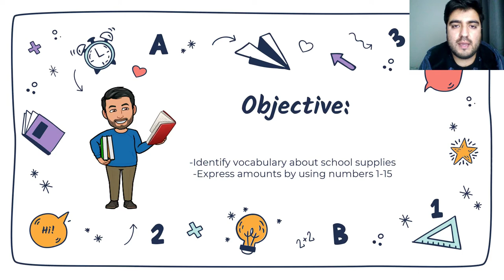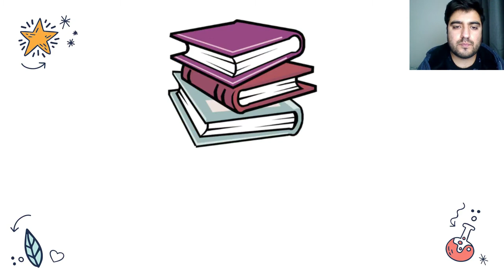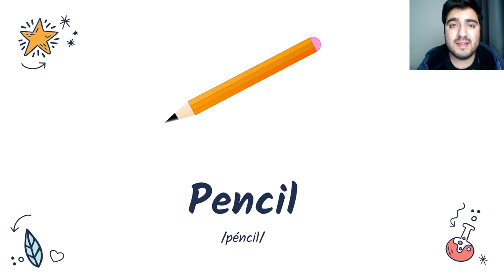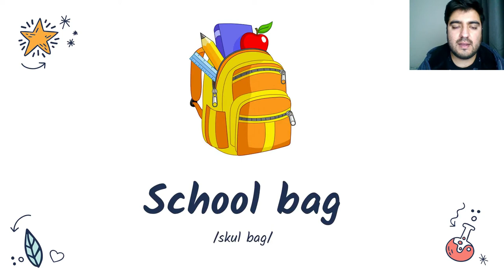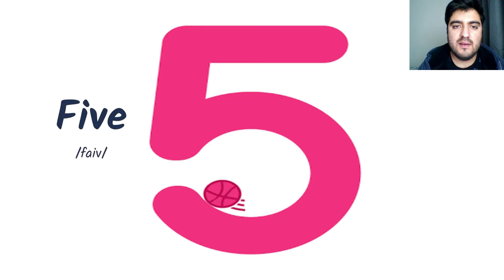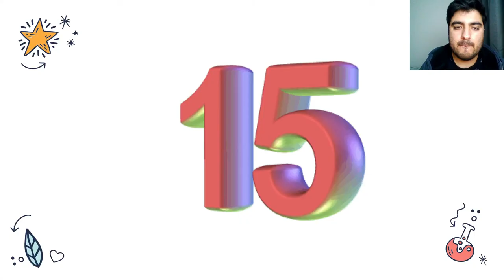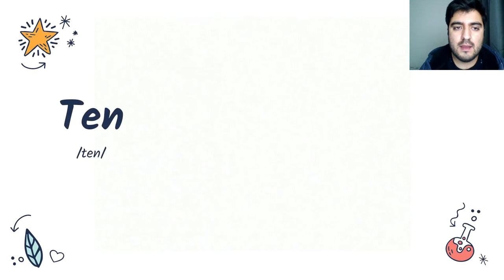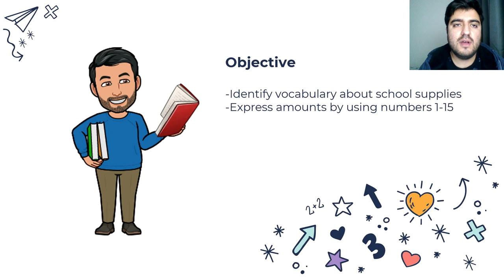13 Julio - 1 básico: School Suplies and Numbers